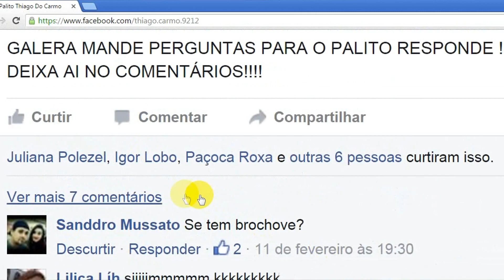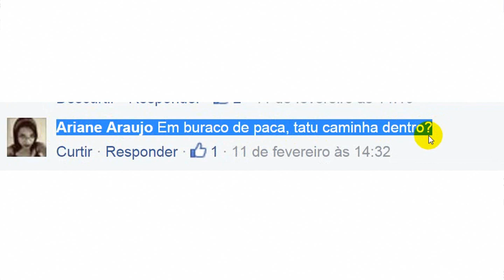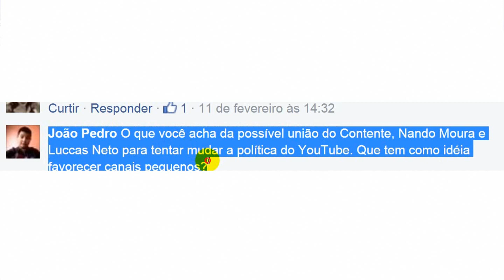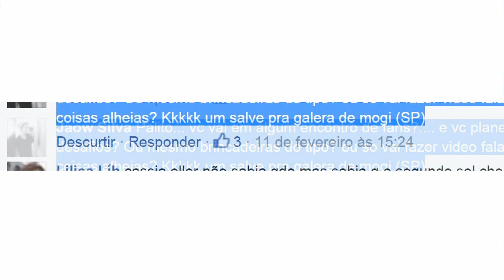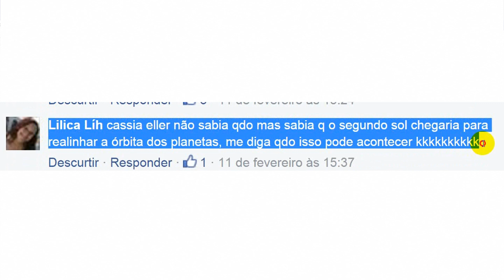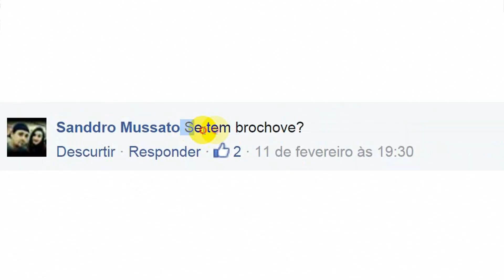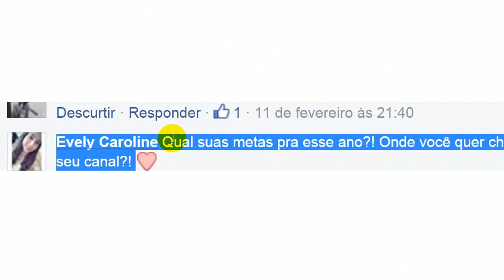LUCAS NETO HATER SINCERO, CONTENTE, NANDO MOURA POR UM YOUTUBE SEM TRETAS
DEU 2 BUGS NO VÍDEO DE 3 SEG ENTÃO DESCULPA - LIKE E COMPARTILHA PRA AJUDAR!

ROTEIRO E  EDIÇÃO : EDERSON THIAGO DO CARMO

Vídeo da Entrevista No Facebook entra aê!